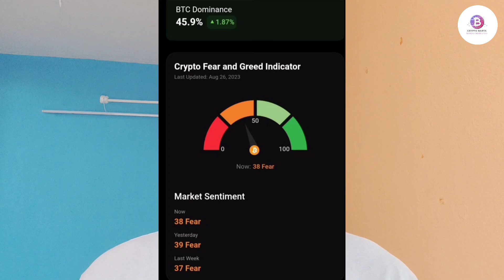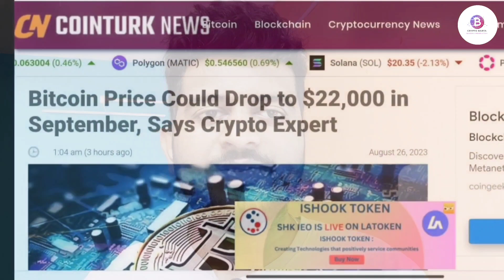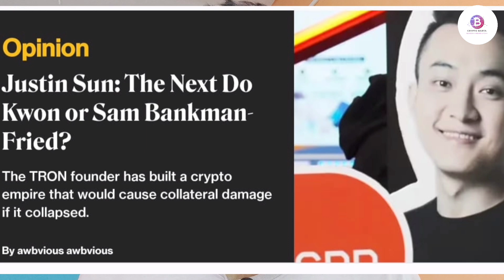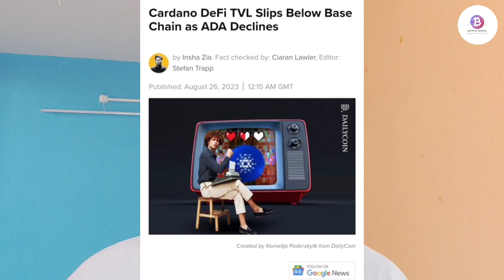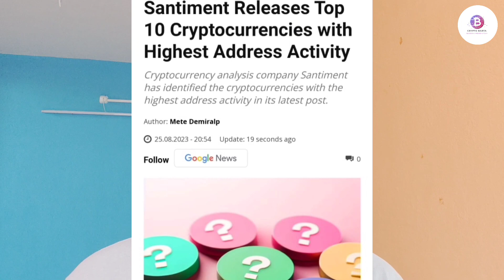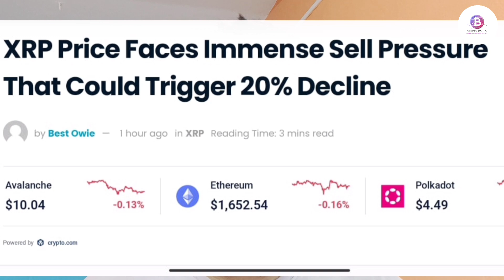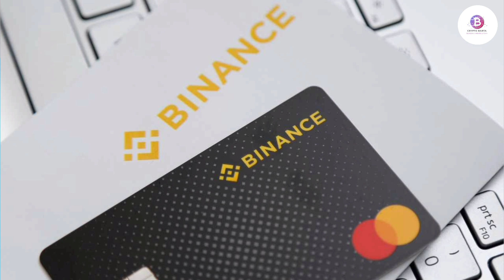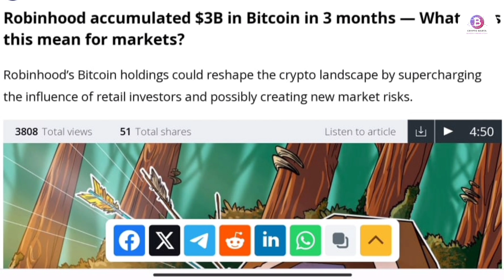Bitcoin big news | Polygon | Binance news | Crypto Barta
bitcoin bitcoinbitcoin btc pricebitcoin analysisbitcoin crashbitcoin chart todaybitcoin drop todaybitcoin elliott wave countbitcoin elliott wave analysisbitcoin newsbitcoin livebitcoin predictionbitcoin news todaybitcoin price analysisbitcoin price predictionbitcoin technical analysisbitcoin price todaybitcoin technical analysis todaybitcoin tradingbitcoin todaybtc predictionbtc newsbtc technical analysis

Kucoin Link :-

Gate.Io Link :-

My refer code is 175565 SunCrypto Download From Play Store. The download link is given bellow. My refer code is 175565 SunCrypto Download From Play Store. The download link is given bellow.